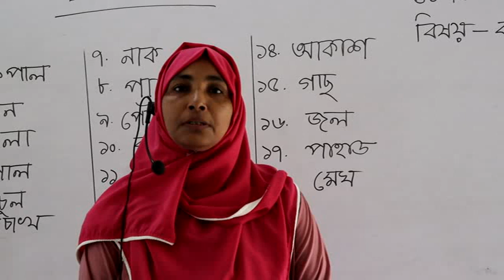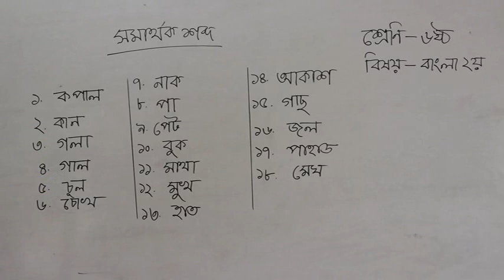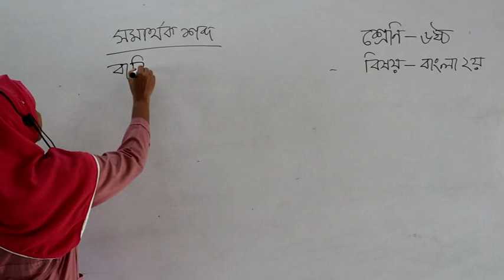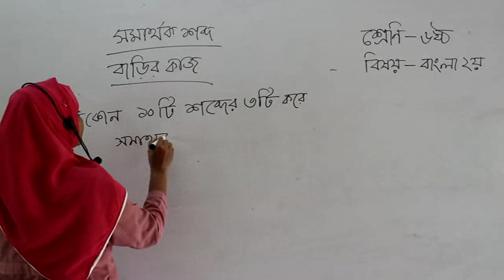Bengali (VI) Class - Ghatail Cantonment Public School and College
Class taken by Senior Assistant Teacher Murshida Begum